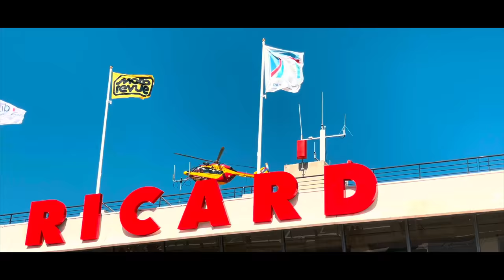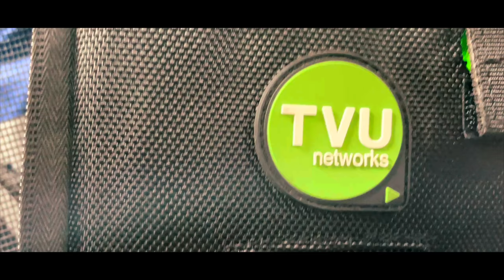Immersion Bol d’or 2021 - 3 jours au coeur de la course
La course moto du bol d'or 2021, se déroule sur trois jours mais c'est aussi 3 courses : le bol d'argent, le bol d'or classic et bien sûr les 24h de course du bol d'or. C'est la troisième fois que j'assiste à cette course professionnelle sur piste. J'ai eu la chance d'y assister en immersion totale. Cette année encore  course restera gravée dans mes souvenirs, et j'espère t'en avoir fait partager les sensations.